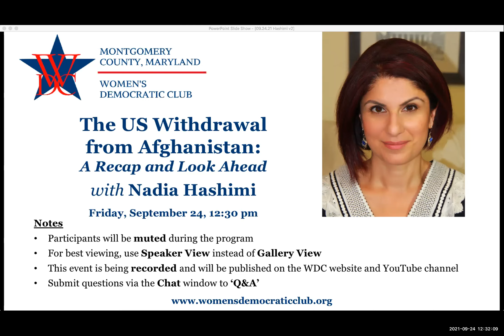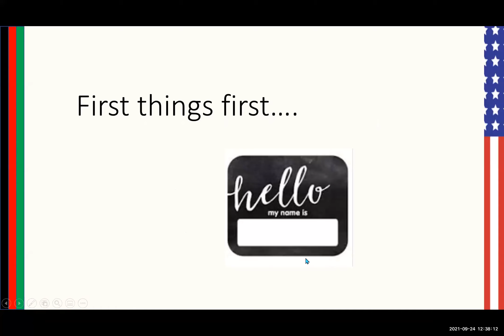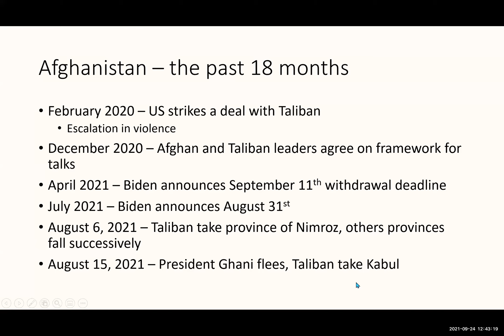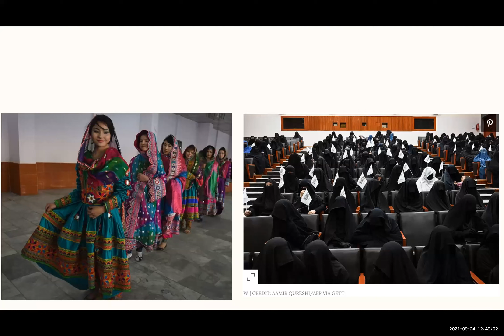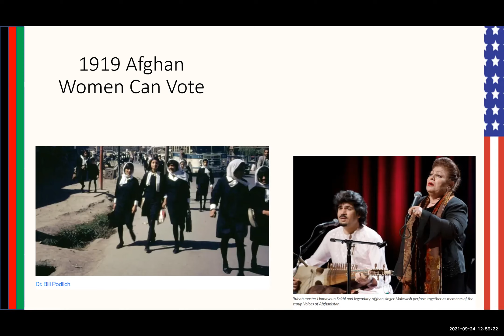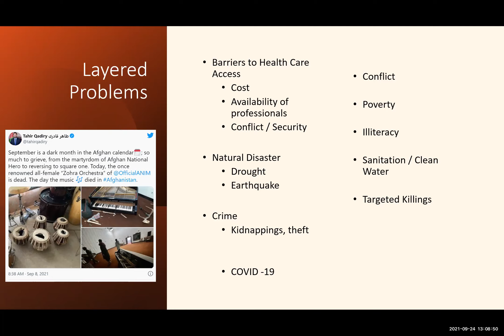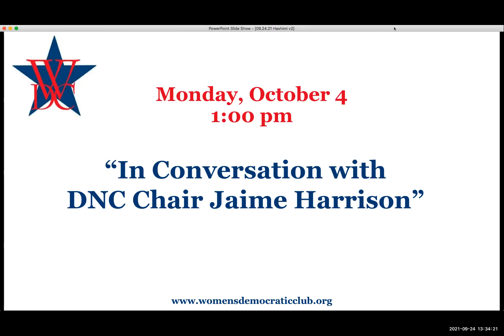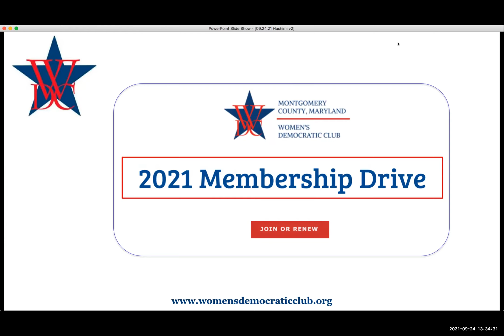WDC Guest Speaker - Nadia Hashimi - Sept. 24, 2021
The US Withdrawal from Afghanistan:  A Recap and Look Ahead

Women's Democratic Club of Montgomery County, MD  Video Archive